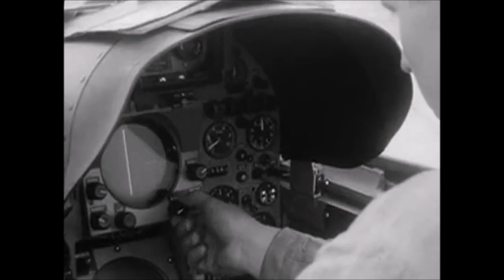Swiss Mirage IIIS/BS operations in 1967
The Mirage IIIS was the single-seat all-weather interceptor fighter aircraft for the Swiss Air Force, based on the IIIC, but fitted with a Hughes TARAN 18 radar and fire-control system and armed with AIM-4 Falcon and Sidewinder air-to-air missiles.

The Mirage IIIS was with considerably strengthened wings, airframe, and undercarriage as the Swiss Air Force had required robustness comparable to that of carrier-based planes.

Built under licence in Switzerland by F+W Emmen (today RUAG, the federal government aircraft factory in Emmen); 36 Mirage IIIS interceptors and 18 Mirage IIIRS built plus 4 Mirage IIIBS and 2 Mirage IIIDS two-seat tandem trainer aircraft.

excerpts from 1967 Swiss TV documentary "En vol sur Mirages"